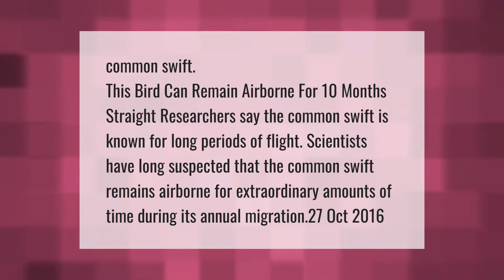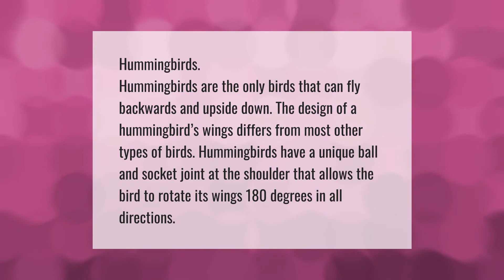What bird can stay in the air for 10 months?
00:00 - What bird can stay in the air for 10 months?
00:39 - Which is the only bird that can fly backward?

Laura S. Harris (2021, April 29.) What bird can stay in the air for 10 months?
    AskAbout.video/articles/What-bird-can-stay-in-the-air-for-10-months-240577